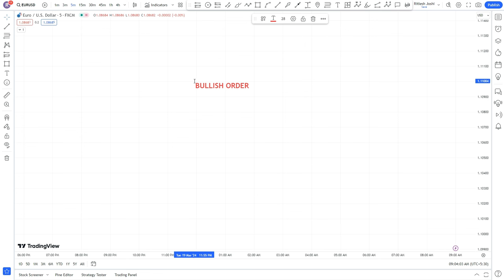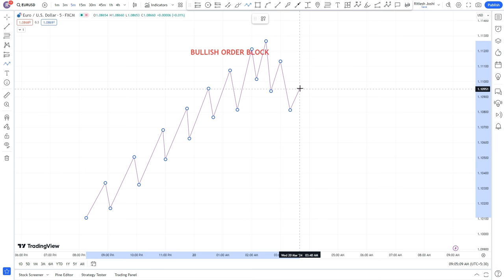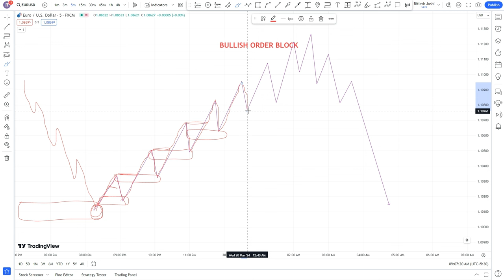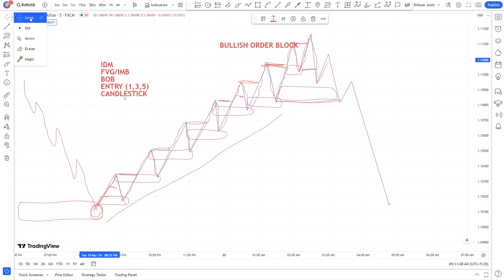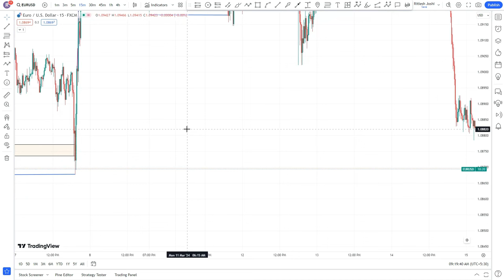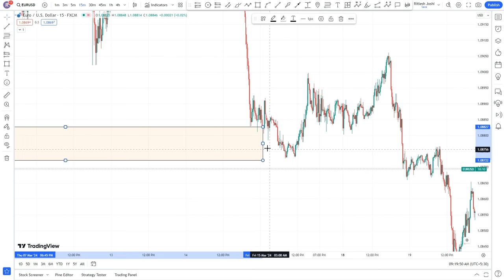Bullish Order Block Trading Strategy l Order Block Simplified - Smart Money Course l Ritlesh Joshi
Learn the Bullish Order Block Trading Strategy in this Smart Money Course with Ritlesh Joshi. Order Block Simplified for successful trading!

Bullish Order Block Trading Strategy l Order Block Simplified - Smart Money Course
How to Identify Best Order Blocks to Trade?
Order Block Entry VS Fair Value Gap Entry
What is Order Block | OB | Imbalance | IMB | FVG